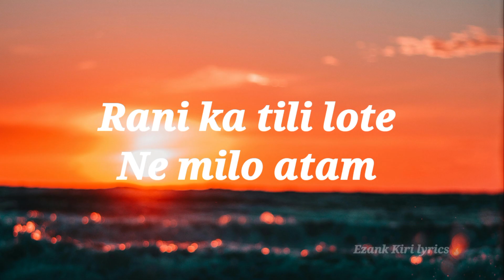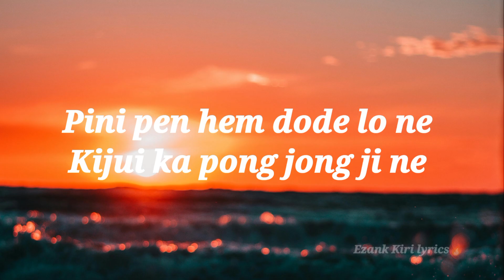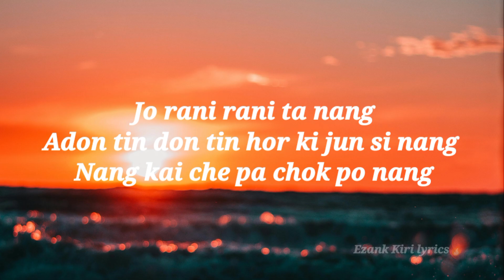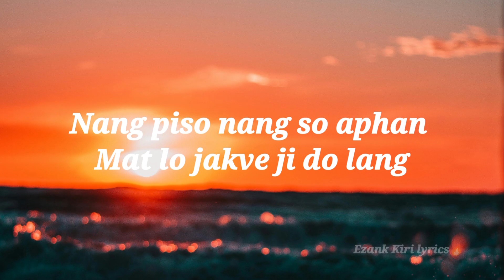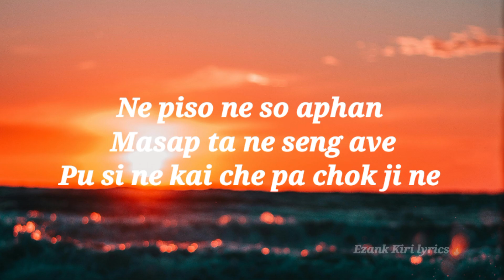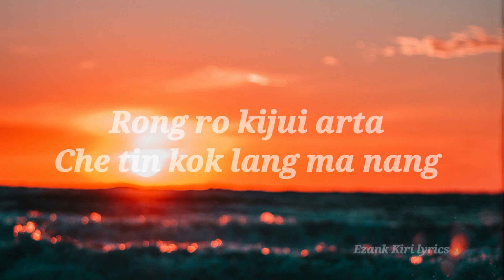Ne Nipi Atam|| New Karbi Song|| Elvinson Phangcho & Mirbon Teronpih || Ezank Kiri Lyrics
Song name- Ne Nipi Atam

Singer- Elvinson Phangcho & Mirbin Teronpih

Lyrics👇

Hor kijun kali lo
Ne araki chot dae (2x)

Adap kathe ang ta la
Ne nipi atam
Rani katili lo te
Ne Milo atam

Arju dor lo arju dor lo
Arju dor lo ne nipi atam(2x)

Pini pen hem dode lo ne
Kijui ka pong jong ji ne
Adon tin don tin hor kijun sine
Ne kai che pa chok ji ne (2x)

Araki kali nang
Loti si nang ka che klam kle

Jo rani rani ta nang
Adon tin don tin hor kijun si nang
Nang kai che pa chok po nang

Nang piso nang so aphan
Mat lo jakve ji do lang

Ne piso ne so aphan
Masap ta ne seng ave
Pusi ne kai che pa chok ji ne

Rong ro kijui arta
Che tin kok lang ma nang
Nang so nang su aphan
Che lang rai tha nang (2x)

Pirbi along runme kaboche
Joike puke nang jadi nang ne

Arju dor lo ne nipi atam (3X)

Cradit goes to the owner of the video. Ezank Kiri Lyrics...